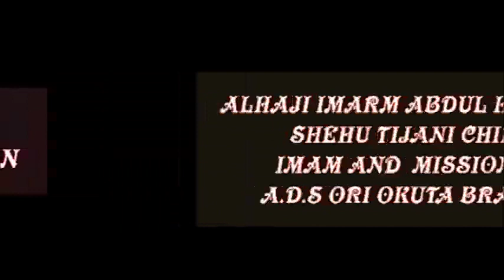Ramadan lecture at Ejirin Muslim community By Alhaji Abdulhammed Shehu Tijani Missioner Ori okuta